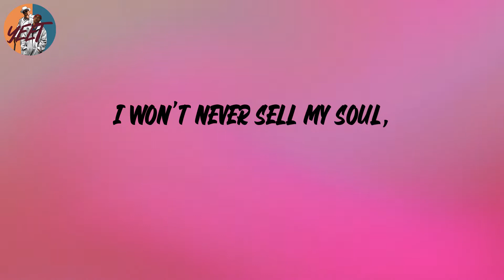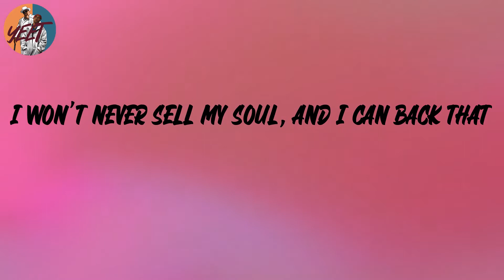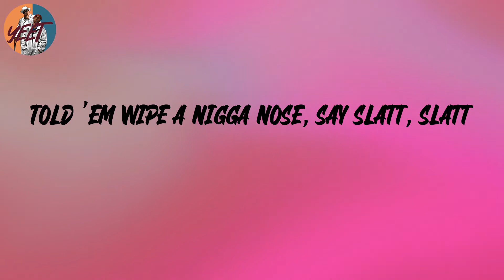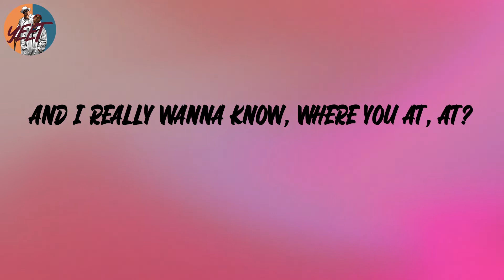Roddy Ricch - The Box (Lyrics)